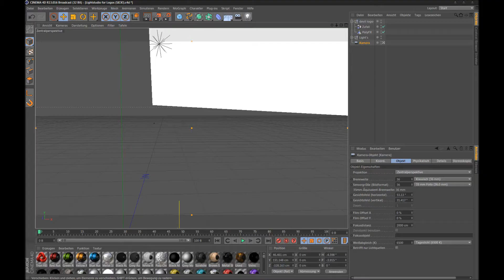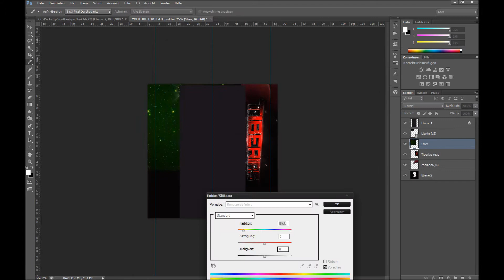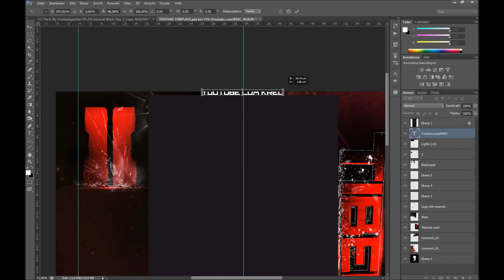Speedart | TiberiasLp • RedFusion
• Open me :] •

•Zeit: 54:34

Welcome to a new Speedart.
Neoras/TiberiasLp is nice :D
So hope you enjoy it!
♦Krec

Photoshop Bla bla gedöns
Mw3 Skill Speedarts
Krec Krec007Montage
Quickscope Call of duty
Adobe Cinema 4d Editing
Vorbilder:
Incarts
breathlessarts
acrezhd